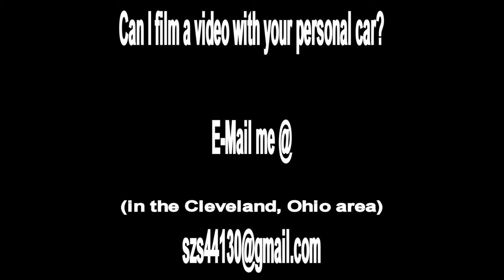2030 Ford Mustang E1